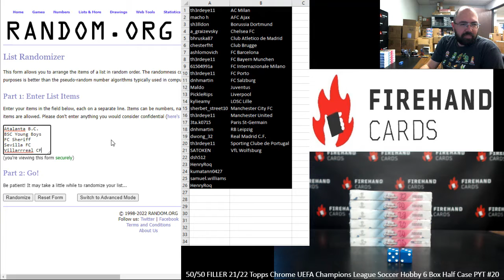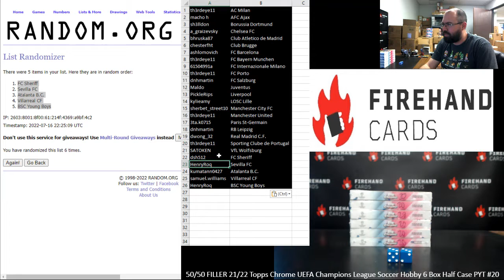7/16/2022 50/50 FILLER 21/22 Topps Chrome UEFA Champions League Soccer Hobby 6 Box Half Case PYT #20